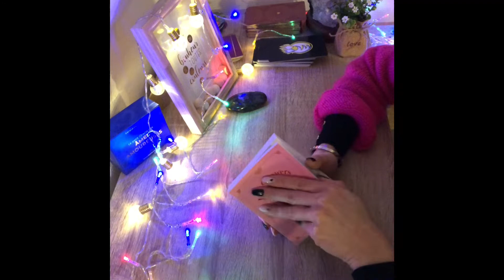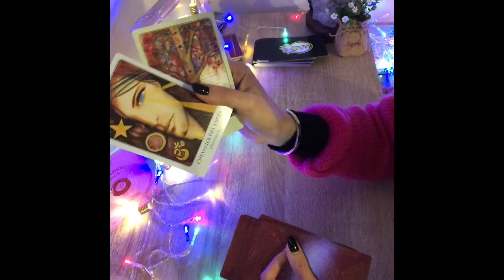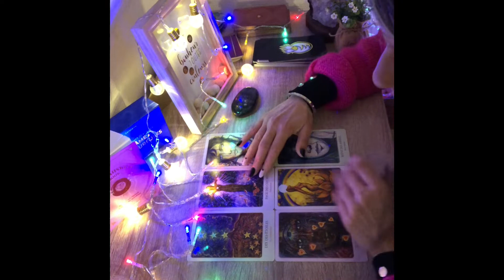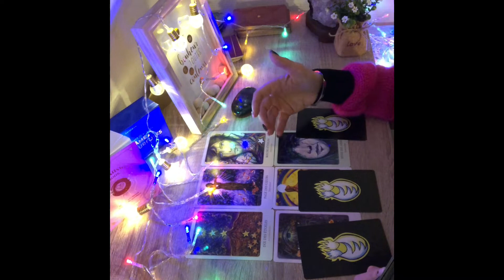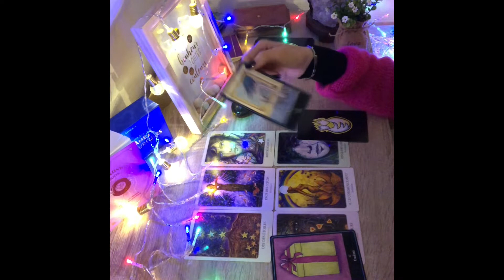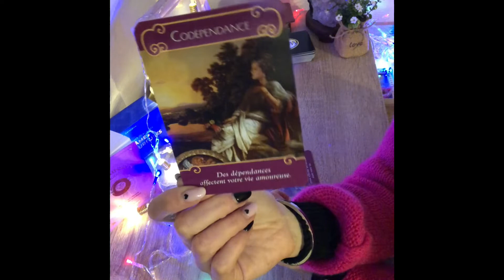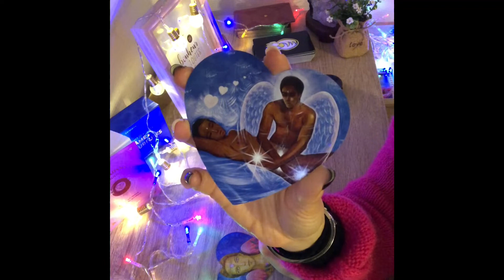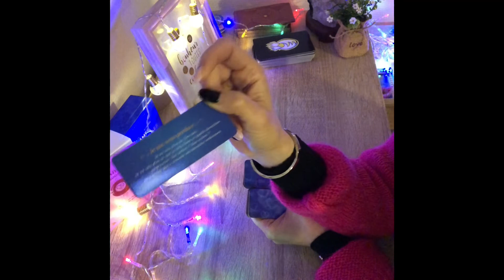LOVOSCOPE ❤️ Poissons, Février 2022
Voici pour vous les Poissons, en signe solaire, ascendant ou lunaire votre LOVOSCOPE pour Février 2022, que vous soyez en couple ou célibataire.

Beau mois de Février à vous chers Poissons !